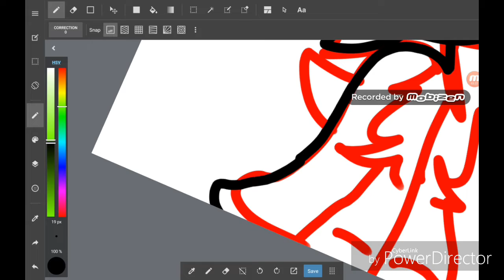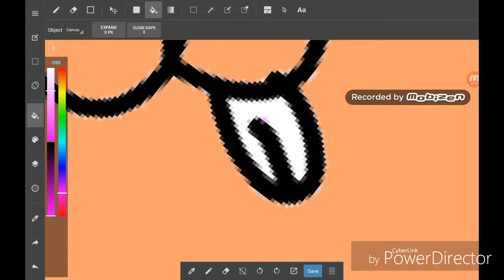SPEED PAINT A COLLIE!!!!!!